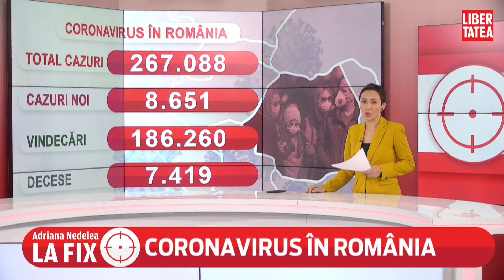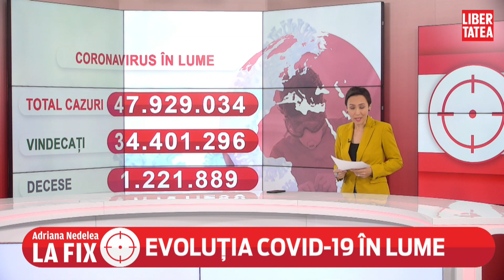Cea mai neagră zi: aproape 8.700 de cazuri noi de coronavirus și peste 1.00 de pacienți...